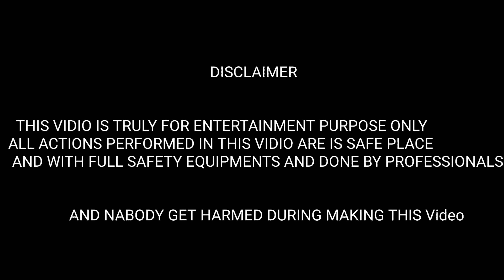Homemade Powerful Perfume Bottle Rocket At Home 😱|| Best Bottle Rocket Launcher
Dosto Jesa ki aaj aapne dekha hoga ki hum ek behtarin idea se aapke liye ek new experiment ka video lekar aaye hai..
isme humne aaj Coca cola ki bottle me chhed karke usme thoda perfume dala Jo ki ek gas rasayan ka kaam karti hai fir us coca cola ki bottle ke dhakkan ke chhed me humne aag lgai fir jo reaction hua wo dekhne jesa tha humne kiya humko to bhot achha lga lekin aap btayein  aapko kesa lga. experiment bhot hi dilchasp tha...